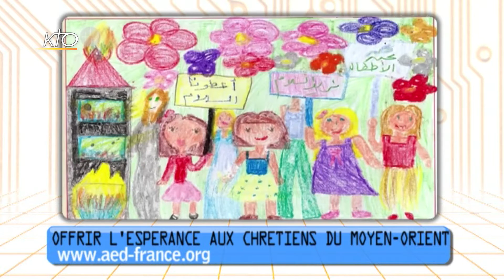Cathobuzz du 2 décembre 2016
Chaque semaine, KTO déniche pour vous sur le web le meilleur des vidéos et des sites qui alimentent la cathosphère. Au menu cette semaine : Offrir l'Espérance aux chrétiens du Moyen-Orient ; La Vidéo du Pape - Enfants soldats et Offrir un parrainage Enfants du Mékong.